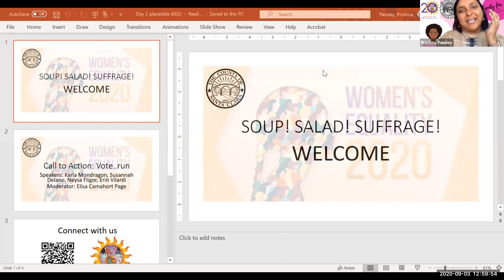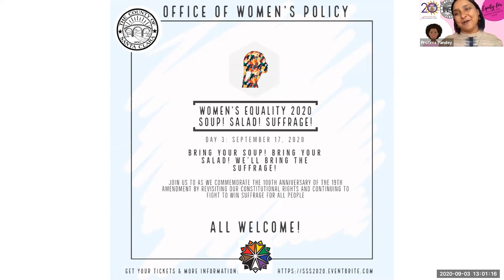Soup! Salad! Suffrage! Day 2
Hear from Los Altos Vice Mayor, Neysa Fligor, Executive Director of Close the Gap, Susannah Delano and VoteRunLead Founder, Erin Vilardi, in a skillfully moderated panel with Elisa Camahort Page as we explore the strategies and lived experience and ongoing need of women in positions of public leadership.